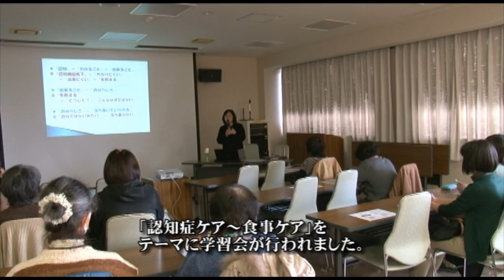第９回家族介護教室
1月15日金曜日安曇川公民館で
第９回家族介護教室が行われました。

始めに介護する家族や介護に関心のある方同士で悩みや
情報を共有したり理解し合うための情報交換会が開かれました。

参加者は「ここにくると元気になる」
と笑顔を見せていました。

後半は、地域包括ケア事業研究会人材・開発センター
認知症看護認定看護師の西村優子さんをお招きして、
「認知症ケア～食事ケア」を
テーマに学習会が行われました。

参加者13人。60代から70代の女性が多く、熱心にメモを取りながら
話を聞いていました。

最後の質疑応答では自宅で介護する人の
貴重な意見交換ができました。

また、高島市内には介護者のつどいとして
各地域に家族会の方々が活動されています。

朽木　「ひまわり会」中村末子さん
安曇川町　「みのり会」地村喜代子さん
今津町　「紅葉の会」山本雅代さん